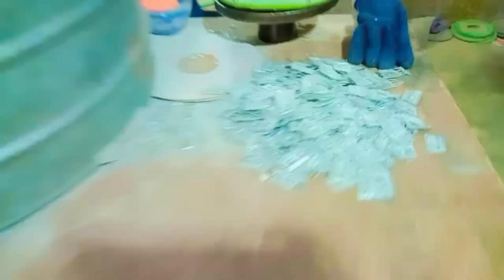गुजरात में बाली कैसे बनती ll Gujrat on Rajkot ll बाली बनाने वाली मशीन ll Tulsi Prasad comedy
गुजरात में बाली कैसे बनती ll Gujrat on Rajkot ll बाली बनाने वाली मशीन Tulsi Prasad comedy